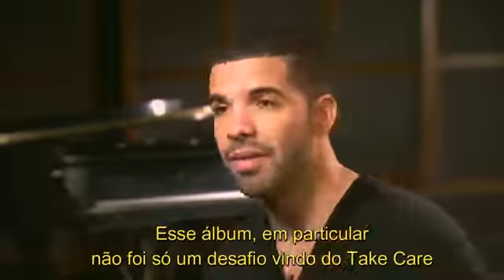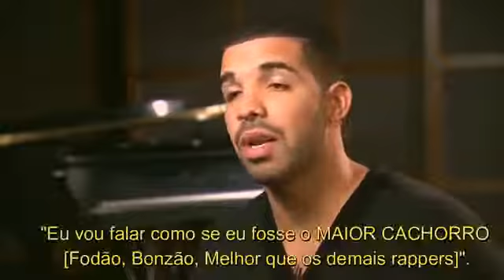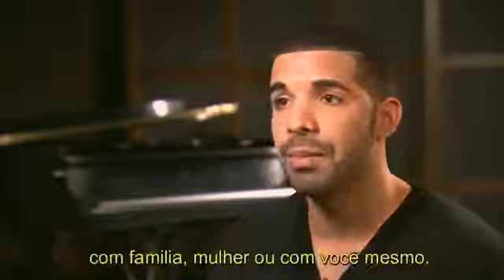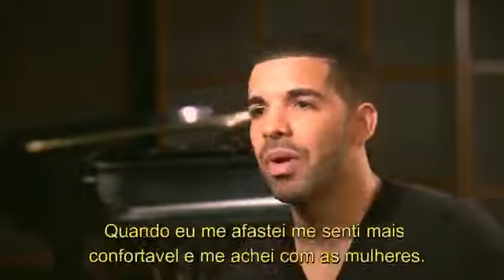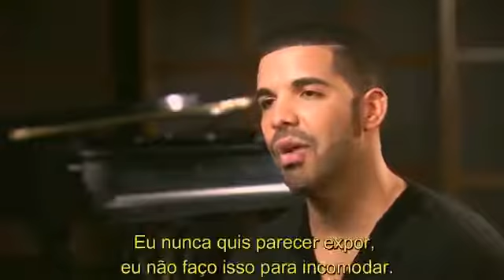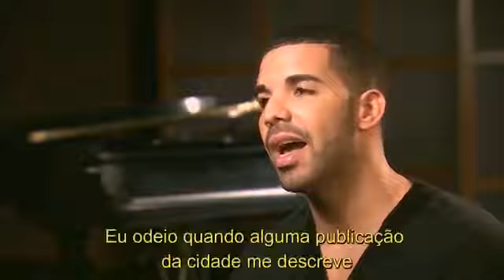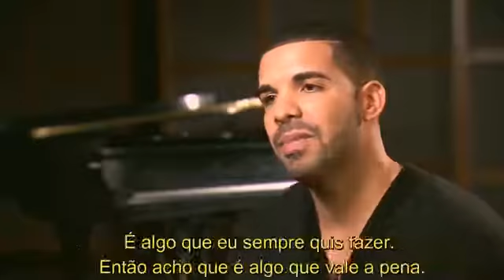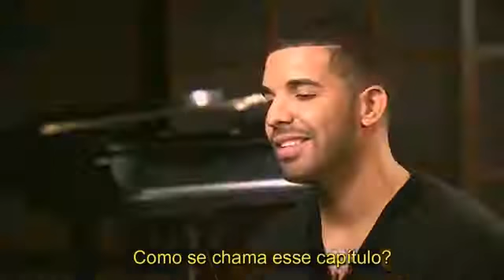Drake - Full Interview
Drake interview for Studio Q, Subtitled in Portuguese - Legendado em Português.